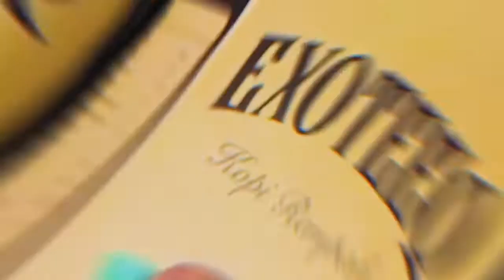TEH dan KOPI REMPAH KHAS NUSANTARA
Produk kopi dan teh khas Indonesia
dimana minuman tersebut selain nikmat dan juga menyehatkan
dengan campuran rempah - rempahnya sangat membantu meningkatkan imun kita sebagai penikmat kopi dan teh.

produk tersebut tidak dijual di indonesia saja sudah ekspor ke negara tetangga jadi dijamin kualitasnya.

I am Dedi StyleArt. A Profesional Videographer and animation
Will Share Anything in my channel. don't forget must be commented and liked. thanks